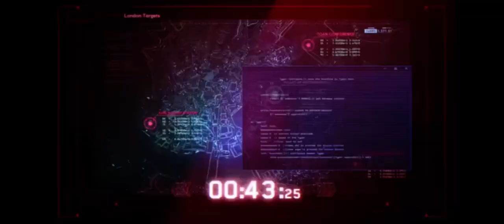Good by agent (part 2)